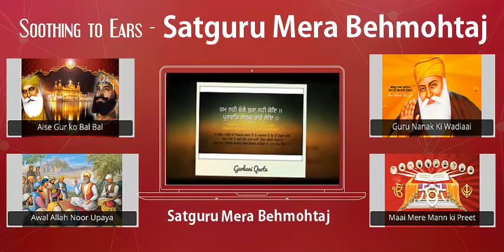Satguru Mera Behmohtaj - Mesmerizing Gurbani